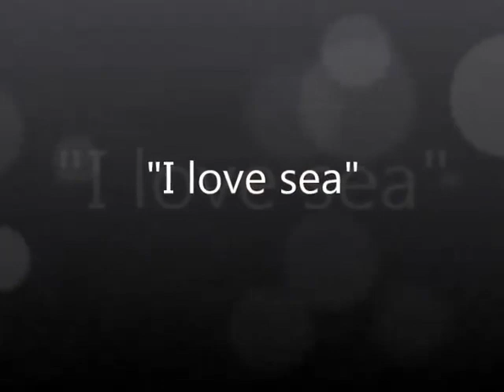‪"ზღვა მიყვარს"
Описание